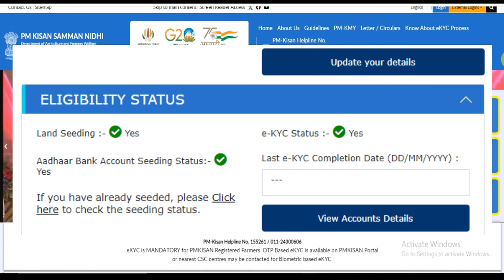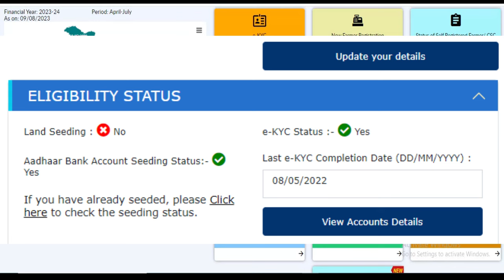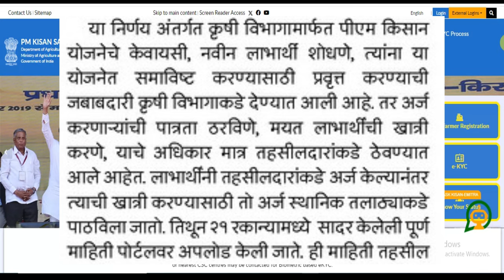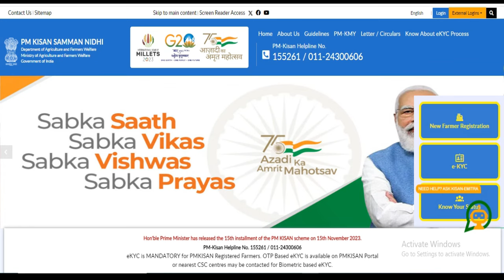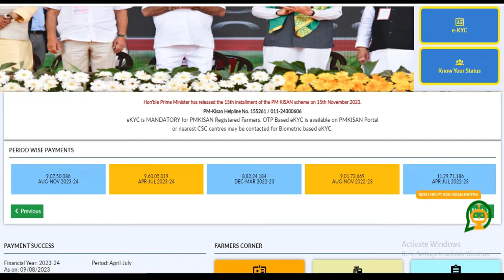Pm kisan new update 2024 | pm kisan 16th installment news | How To do Land seeding option Yes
16h installment date final
pm kisan yojana
pradhanmantri kisan yojana 2023
pm kisan yojana 2023
16th installment date
pm kisan samman nidhi yojana
pm kisan sanman nidhi yojana  16 th installments
pm modi yojana
pm kisan today latest update
pm kisan
pmkisan
16th installment news
pm kisan in marathi
pm kisan next installment
land seeding option yes
Bank aadhar link
ekyc
e kyc

aaple marathi
sandip deore